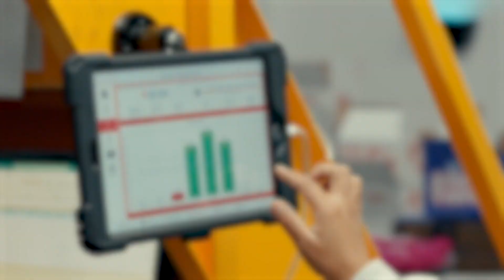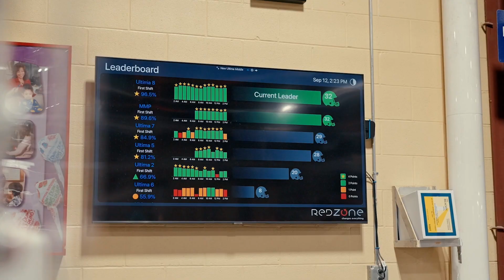The #1 Connected Workforce Solution for Candy Manufacturers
These candy manufacturers are crushing it with our connected workforce solution! Treat yourself to the sweet taste of productivity with Pearson's Candy, Taffy Town, Ferrara, Spangler Candy, and Georgia Nut Company!

WEUKQ8CXELDK7PKC